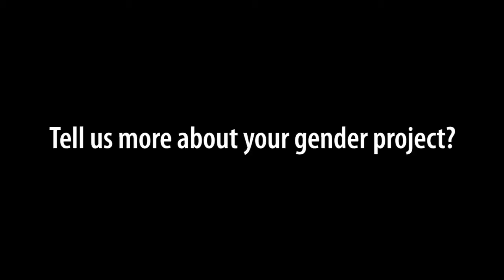Anne Larson on Adaptive Collaborative Management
CIFOR’s Anne Larson talks about a new guidebook on Adaptive Collaborative Management that seeks to integrate women in decision-making over managing forests and natural resources.